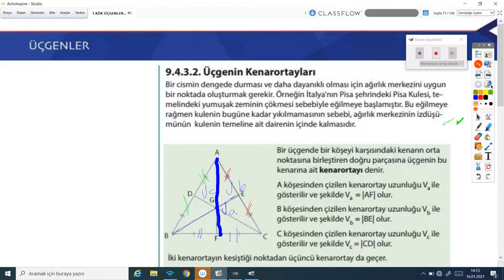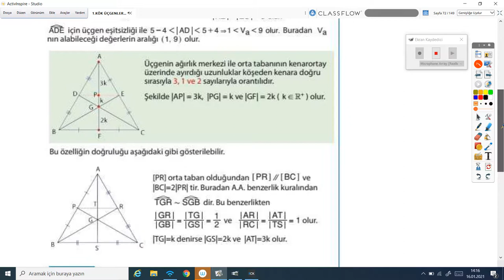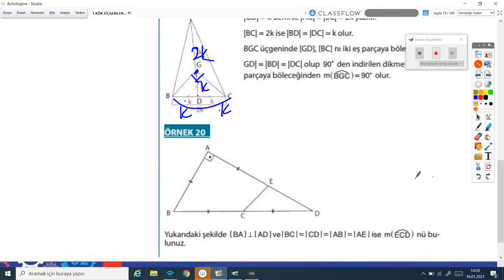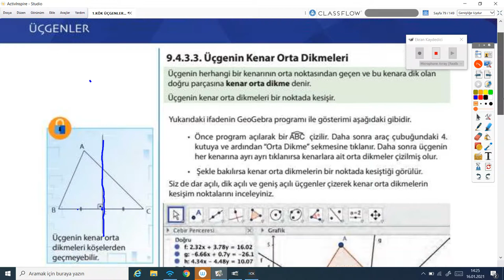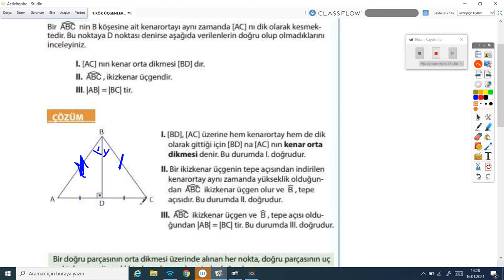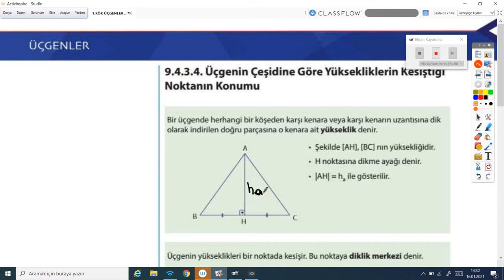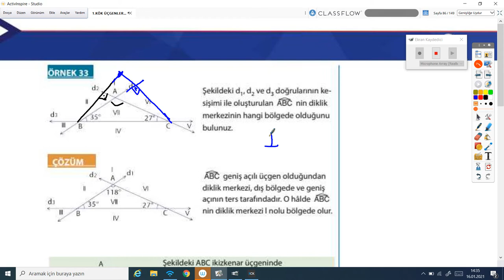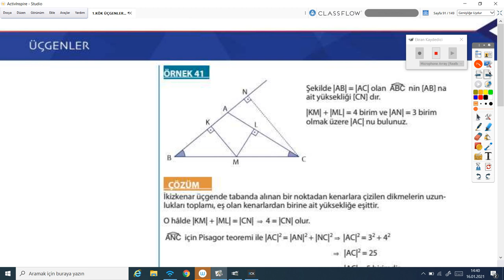2020-2021 9.Sınıf Matematik Mat9001- Kenarortay ve Yükseklik-5 | Anlatan Mustafa Kasa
GO Liseler 9. Sınıf Matematik Mat9001-Kenarortay ve Yükseklik-5
1-KÖK (Konu Öğrenme Kılavuzu)
Anlatan: Mustafa Kasa